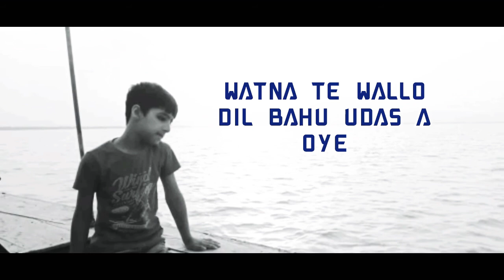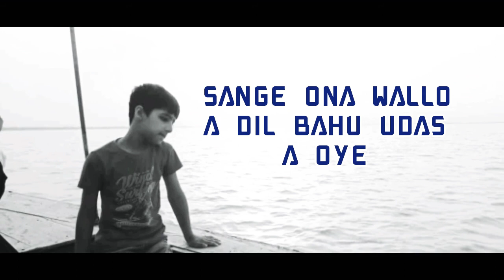WATNA TE WALLO A | ZAHOR AHMAD LOHAR | DIL BAHU UDAS A ❤️❤️😍❤️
WATNA TE WALLO A | ZAHOR AHMAD LOHAR | DIL BAHU UDAS A | Malik Awais 173 Official